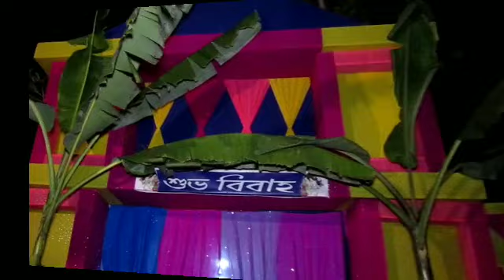মিতালি কলিতাৰ বিবাহ আৰু কিছু দুখ লগা মুহূৰ্ত||Mitali Kalita Wedding|Assamese Wedding|Koina Biday